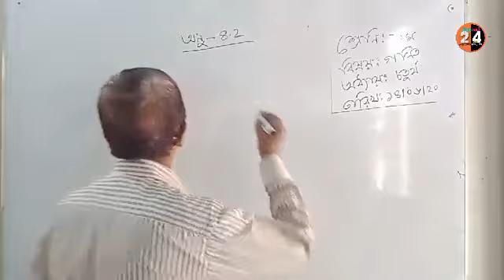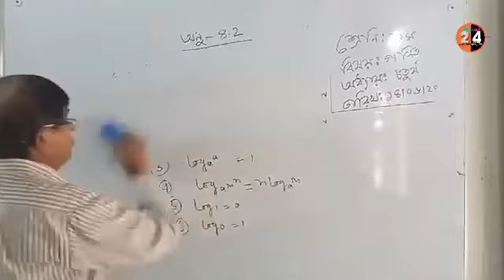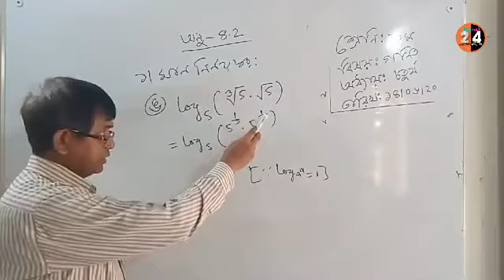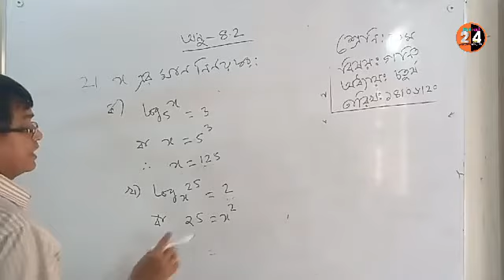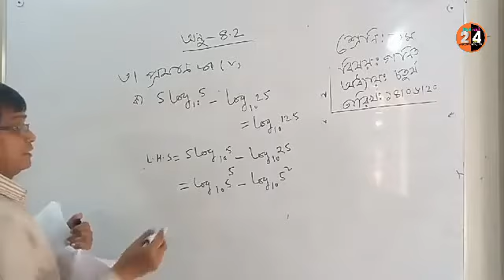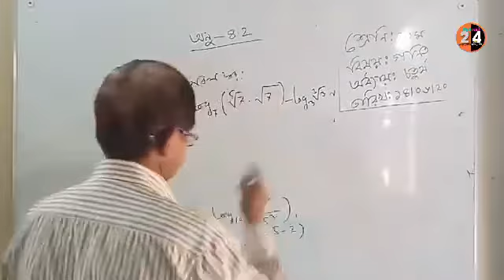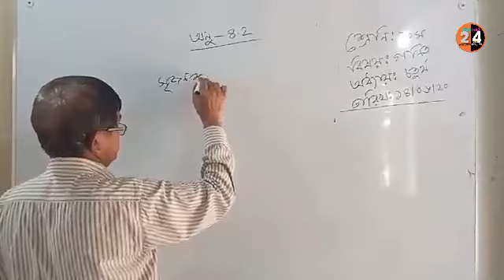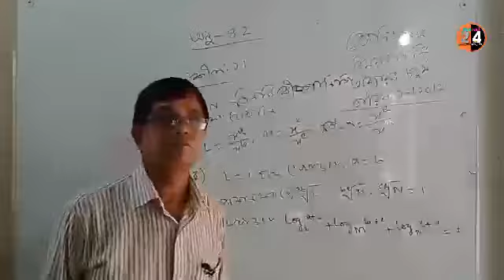১০ম শ্রেণি, বিষয়- গণিত, ৪র্থ অধ্যায় (লগ)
১০ম শ্রেণি, বিষয়- গণিত, ৪র্থ অধ্যায় (লগ)
মো. শফিকুল ইসলাম খান, সহকারী শিক্ষক
হুগড়া হাবিব কাদের উচ্চ বিদ্যালয়, টাংগাইল সদর।